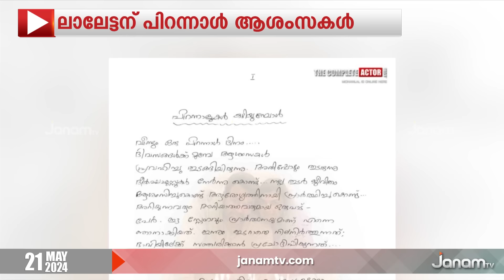നടനവിസ്മയത്തിന് ഇന്ന് ജന്മദിനം| MOHANLAL BIRTHDAY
അഭിനയകലയുടെ അവതാരപ്പിറവിക്ക് ഇന്ന് പിറന്നാൾ. 64-ാം ജന്മദിന നിറവിൽ മലയാളത്തിന്‍റെ ലാലേട്ടൻ. മലയാളിയുടെ ജീവിതത്തെ അഭിനയം കൊണ്ട് സുരഭിലമാക്കിയ മോഹൻലാലിന് പിറന്നാൾ ആശംസകൾ.

NEWS ANCHOR : NIKHIL